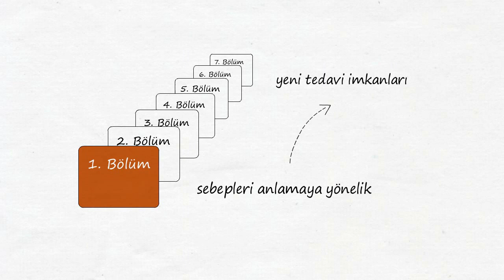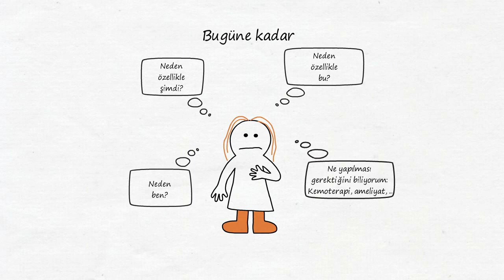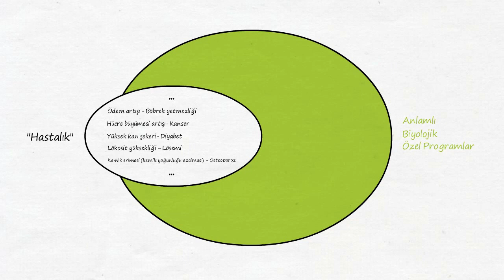HASTALIK BAŞKA BİR ŞEY | Tanıtım Videosu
🔹 HASTALIK VE SAĞLIK KONUSUNA TAMAMEN YENİ BİR BAKIŞ AÇISI

Yeni Tıbbın 5 Biyolojik Doğa Yasası (5BN) hakkında bir tanıtım video serisi bulacaksınız.

Bir saat içinde, organizmadaki değişikliklere (her tür hastalık, işlev değişiklikleri, …) ilişkin yeni ve objektif bir genel bakış elde etme fırsatına sahipsiniz.

Bu yasaların keşfi ile beraber başlayan ve yasaların günümüze kadar daha fazla yayılmasını engelleyen sorunlar da ele alınmaktadır.

Bu keşfi özel kılan şu: Her birey bu kısa video serisinden sonra, yasaların kendi hayatında karşılığı olup olmadığını ve bu nedenle gerçek olup olmadığını teyit ederek ilk değerlendirmesini yapma imkanı bulacak.

Daha ayrıntılı ve derin bir araştırmadan sonra yasalar gerçekten bireysel olarak teyit edilebilir, böylece kimsenin inanmak veya inanmamak zorunda kalması gerekmez; aksine kontrol edebilir ve bilebilir.

Heyecan verici bir yolculuk başlıyor, tadını çıkarın!

Kaynak:
Hastalık başka bir şey - Turkish Trailer | Disease is Different - Turkish Trailer